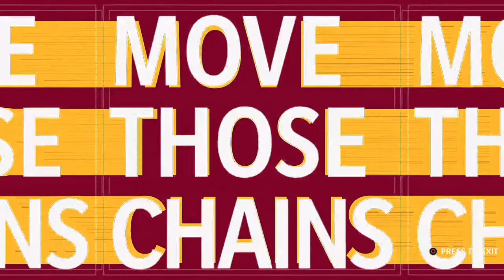Preseason Vs. Denver Broncos